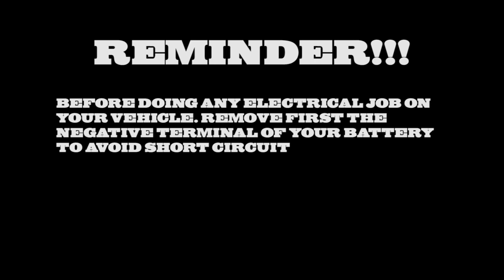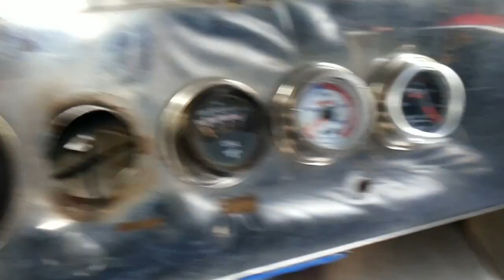HOW TO INSTALL FUSIBLE LINK ON YOUR CAR | ENGLISH SUB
THE MOST COMMON MISTAKE ON REBUILD CARS ARE ON THE ELECTRICAL WIRING. THE ALTERNATOR. AMPERE GAUGE. IGNITION SWITCH AND SOME RELAYS ARE ALL CONNECTED TO A SINGLE CABLE WHICH IS THE BATTERY CABLE AND NO PROTECTIVE FEATURE INSTALLED. THIS PROTECTIVE COMPONENT MUS BE INSTALLED TO AVOID FIRE IN CASE OF SHORT CIRCUIT. THIS COMPONENT IS CALLED FUSIBLE LINK. IN THIS VIDEO YOU WILL LEARN HOW TO INSTALL A FUSIBLE LINK. IT IS FOR YOU AND YOUR CAR'S SAFETY